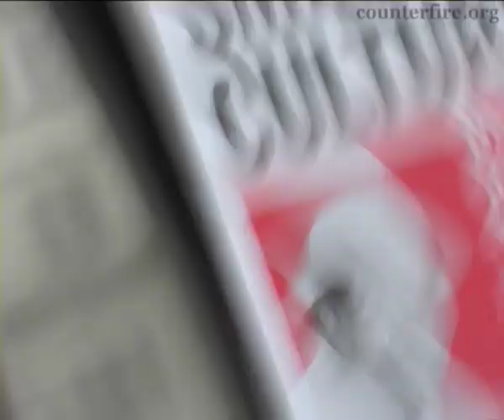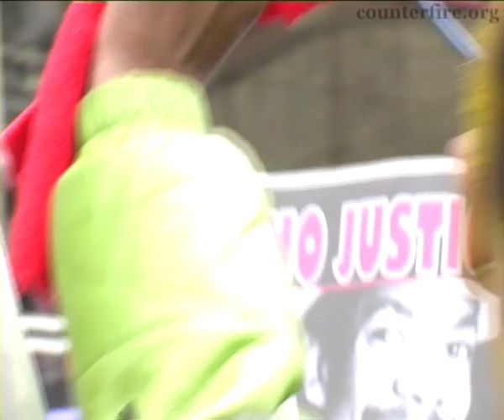Justice for Smiley Culture | Speeches at the protest at Scotland Yard 16 April 20111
Protest for Justice for Smiley Culture (David Emmanuel)and against deaths in police custody. New Scotland Yard on Saturday 16th April 2011

David Emmanuel, the British rap star Smiley Culture, died from a single stab wound through his heart, according to a postmortem examination.

The 48-year-old singer died during a Metropolitan police raid at his house. His family have been told he stabbed himself while making a cup of tea.

Emmanuel's family say the postmortem has strengthened their resolve to uncover the truth behind the "most bizarre of circumstances". They say they will employ an independent pathologist to verify the cause of death.

"As a family, we are in a state of deep sorrow and anger," said David Emmanuel, the musician's nephew, at a packed public meeting in Brixton, south London. "My uncle was a father, an uncle, a friend and a mentor to many and is a British icon who died under the most peculiar of circumstances.

"This is not a race issue, although there are suspicions that ethnicity has some relevance in this tragic event. This is a time when the whole British public will stand up to let the police and government know that we will no longer allow any citizen to die in the most bizarre of circumstances. Instead, we will seek the truth, doggedly, until that truth has been exposed."

Emmanuel was stabbed shortly before 8.30am on Tuesday, an hour and a half after four Metropolitan police officers arrived at his house in Warlingham, Surrey, with a search warrant.

A relative, who asked to remain unnamed, said she saw Emmanuel shortly after 8am. He seemed calm, she said, but appeared to indicate that he was confused by the raid. She saw him "surrounded by officers" and when she waved to him, he "shrugged his shoulders, as though to tell me he didn't know what was going on".

It was after this that Emmanuel was allowed to go unaccompanied into his kitchen, his family say. "Why, if Smiley was arrested, was he allowed to go near a kettle full of boiling water and drawers full of knives?" asked Lee Jasper, chair of the London race and criminal justice consortium. "It just doesn't make sense."

At about 8.30am an air ambulance was called by police officers. The helicopter arrived but Emmanuel died at the scene.

The case has been referred to the Independent Police Complaints Commission, which is setting up a community reference group to tell local people and the family of the investigation's progress and channel questions or concerns.

"This investigation is examining the basis on which Metropolitan police service officers went to Surrey to carry out the search warrant on Tuesday, how that was planned, how it was communicated with Surrey police and what happened while officers were at the address," said IPCC commissioner Mike Franklin.

"It is also looking at the response of the officers present to examine what was done in terms of first aid. The independent investigation will be studying forensic evidence and all other possible lines of enquiry to try to establish a factual account of exactly what happened," he added.

"Many of the questions that I know Mr Emmanuel's family and friends have are exactly what we will be examining as part of this investigation. I want to reassure people that we will thoroughly scrutinise this incident and will update all those involved as we progress. I will also make the findings of our investigation public at the earliest opportunity. Until then, I would ask that speculation is avoided."

In September last year Emmanuel appeared before magistrates charged with conspiracy to supply cocaine. He was due in court in the coming days.

Another relative, Merlin Emmanuel, said he refused to believe the singer had taken his own life.

"Smiley had a great deal to look forward to," he said. "It is true that he had an impending case but it is also true that the evidence in relation to this case was minimal and he, along with his legal team, were supremely confident of being acquitted this coming week.

"The police have yet to give an official statement as to what happened," he added. "We haven't had a clear, coherent, official explanation as to what happened to Smiley. The police have a lot to answer to. Until our questions, queries and suspicions have been fully and competently answered to dispel any notion of foul play, we will not rest